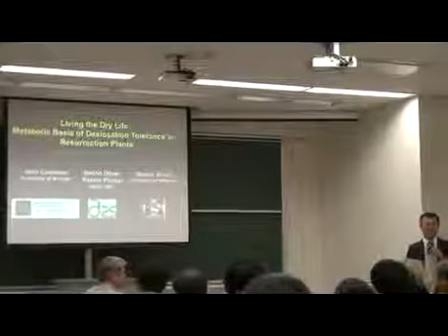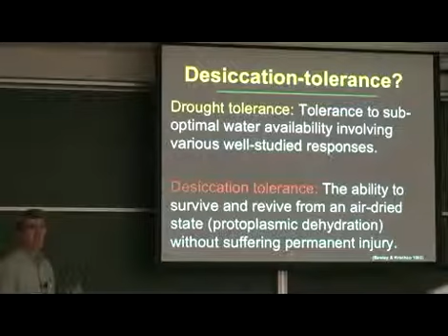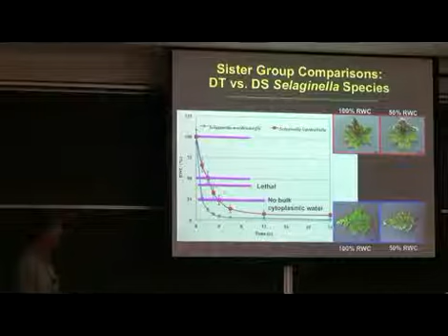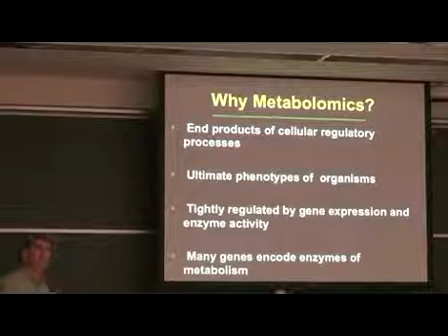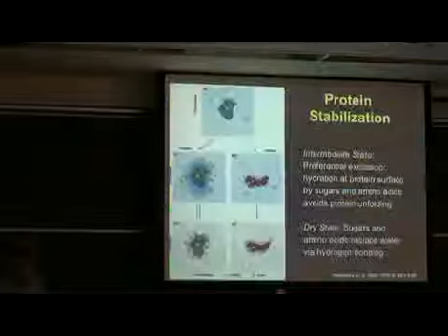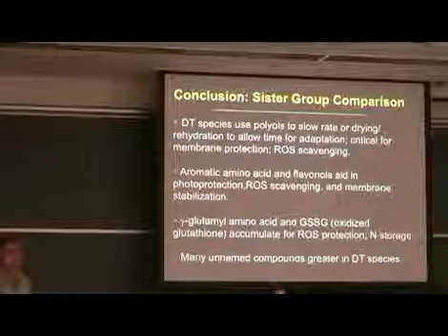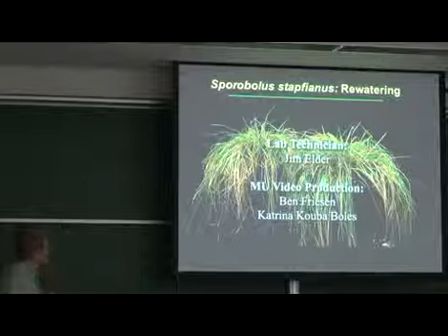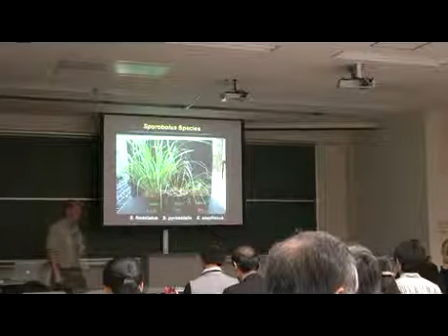Living the Dry Life:Metabolic Basis of Desiccation Tolerance in Resurrection Plants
平成24年度学術研究会
理学部分子生物学科/HiSEP・環境科学研究センター共催セミナー

~乾燥地に生きる：復活草の乾燥耐性機構のメタボローム解析~

講師：米国　ネヴァダ大学　リノ校
　　　　生化学・分子生物学科
　　　　　JOHN C. CUSHMAN　教授

【概要】通常、植物は極度の乾燥に曝されると枯死してしまいます。しかし、ヒカゲノカズラ類やイネ科で見られる「復活草」は、組織に細胞を保護する物質を大量に貯めるなどして、何年間も枯れることなく乾燥を耐え抜きます。そして再び水が得られると、それを吸収し数時間で青々とした葉を「復活」させ、光合成を再開します。米国ネヴァダ大学のJohn　C.　Cushman教授は、植物の感想耐性機構を分子レベルで研究してきた、植物分子生理学の第一人者です。今回のセミナーでは、この「復活草」の大変ユニークな乾燥耐性機構を、代謝産物を網羅的に調べる最新の解析手法で明らかにした研究をご紹介いただきます。

日時：平成24年12月6日（木）5限　16:20~17:50
場所：埼玉大学理学部3号館2階　11番教室